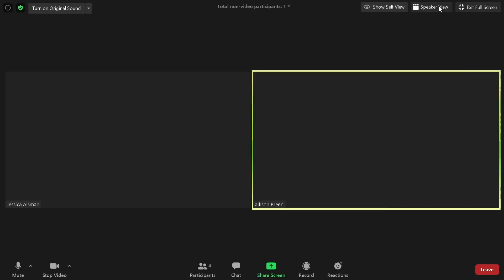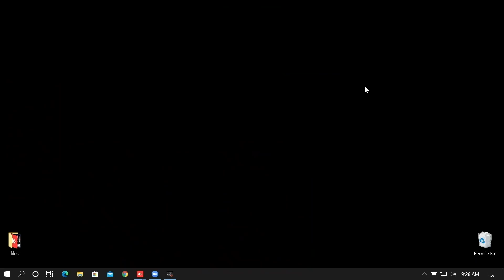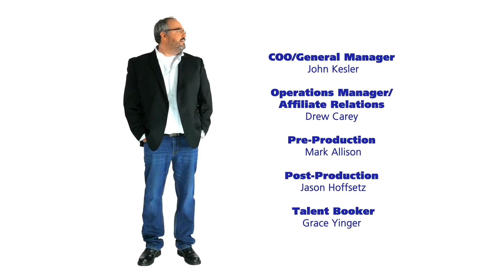Jokes of the (Birth)Day! | B&T Tonight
It's young Miles 5th birthday and his father sent in his favorite joke to be read by our very own Ace Cosby. Things quickly go awry and not only does young Miles get one joke of the day ... he gets MULTIPLE JOKES OF THE DAY for his 5th birthday.

We're then joined by our own Jessica Alsman and the love guru herself, Alli Breen with this week's ASK ALLI.  Are all women crazy?  Watch and find out!